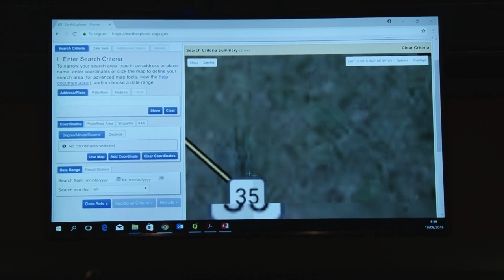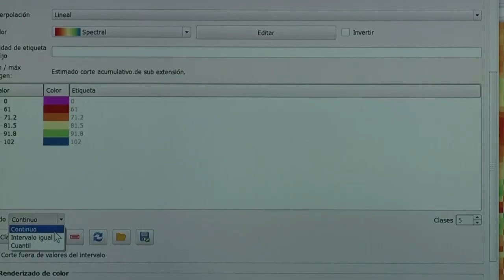Una forma rápida y gratuita de descargar NDVI en todo el mundo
El nuevo Explorador_S2_L8, es una herramienta diseñada desde el sector de Manejo y Conservación de Suelos de INTA Bordenave, que está orientada a la búsqueda y elaboración de Índice Normalizado de Diferencia de Vegetación -conocido como NDVI por sus siglas en inglés- en lotes de producción. Se busca facilitar el acceso a información satelital a usuarios finales, como productores y asesores, para favorecer la ambientación de campos, el seguimiento de cultivos y la agricultura de precisión.

Consultas y más información
Ing. Franco Frolla
Manejo y Conservación de Suelos
INTA Bordenave